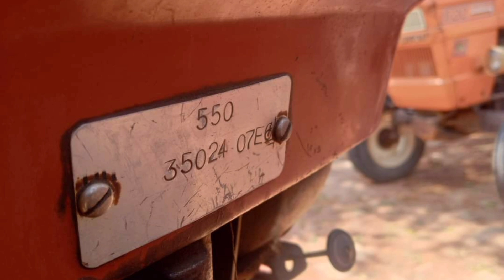Tractor for sale model2007